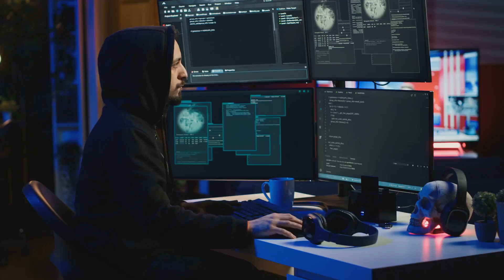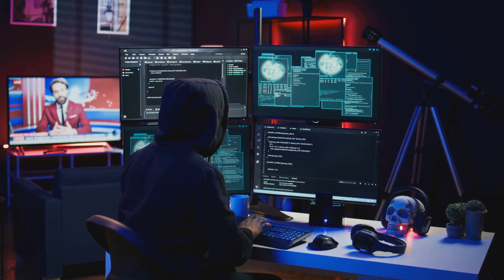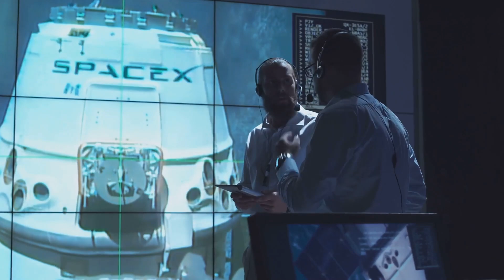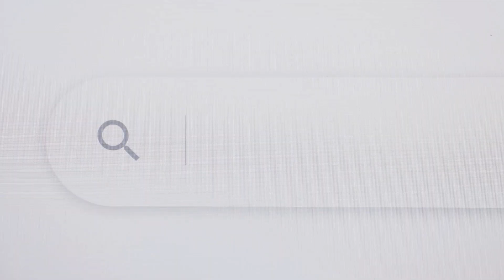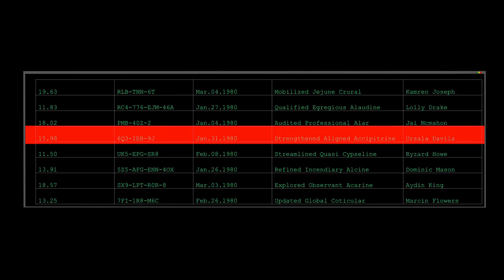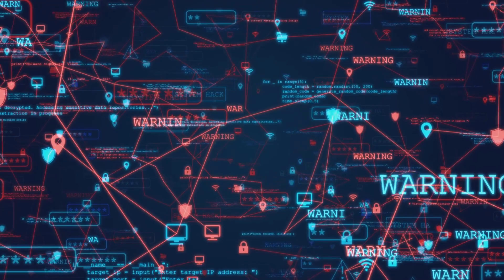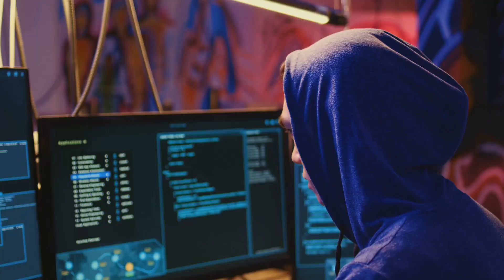How Hackers Are Changing Modern Warfare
In this video, we explore space supremacy and the increasing role of hackers in the new era of cyber warfare, targeting critical satellites and space-based assets. We discuss real-world examples like Russia’s GPS spoofing in the Ukraine war, China’s satellite jamming, and Iran’s cyberattacks on Israeli satellites, showing how cyberattacks are reshaping the modern space race. Learn how major powers like the United States, Russia, and China are advancing their cyber defense strategies, securing space infrastructure, and developing new military space programs. As private space companies like SpaceX and Starlink face increasing threats, we delve into the growing importance of space cybersecurity. This video highlights the emerging role of hackers as the new soldiers in the fight for space supremacy, impacting both international relations and the future of space exploration.

OUTLINE:

00:00:00 Introduction
00:01:22 The Vulnerability of Satellites to Cyber Attacks
00:03:20 Hackers and the Militarization of Space
00:05:11 Private Enterprises and the Rise of Space Cybersecurity
00:06:36 Key Incidents of Space Cyber Warfare
00:08:50 The Future of Space Supremacy and Cyber Warfare
00:10:19 Conclusion